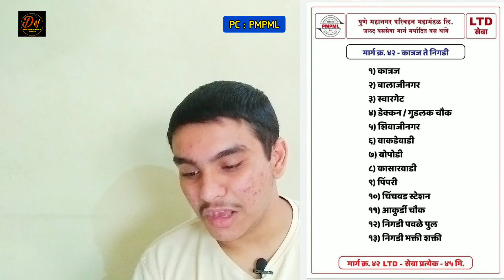PMPML VLOG 6 - The New "LTD" service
and youtube library

00:00 Introduction
00:27 LTD SERVICE MEANING
02:02 THE 11 LTD ROUTES
08:46 GALLERY
09:18 PMPML UPDATES